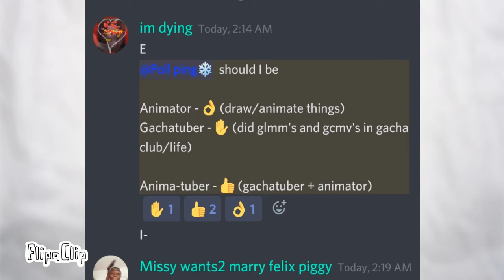your turn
E I'm "I'm dying" person named my real acc is 🌯Totally_Not×Mel🌯 #6889 wait why the comments are turned off-